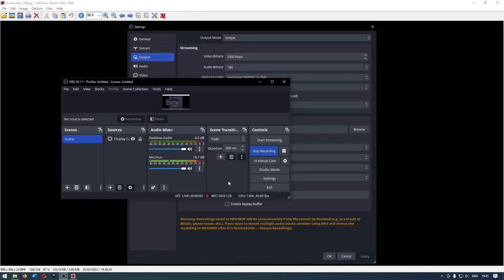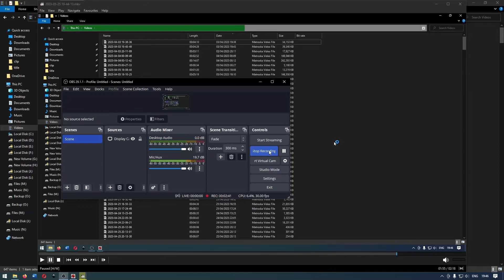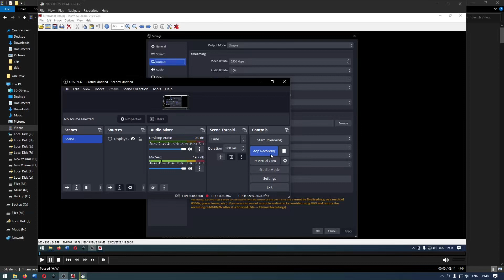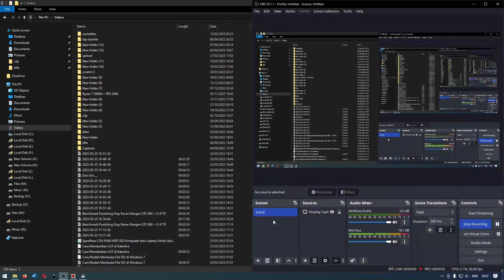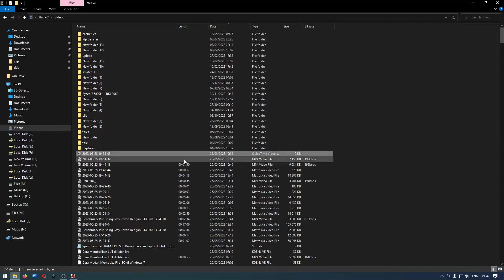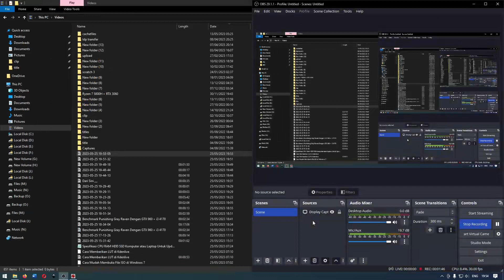Kehebatan Format Fragmented MP4, Fragmented MOV, MKV di OBS Studio Versi 29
OBS Studio versi terbaru 29.1 memiliki banyak fitur baru dan salah satunya adalah format video terbaru yaitu MP4 dan MOV, bukan format MP4, MOV biasa tapi fragmented MP4 dan MOV. Apa bedanya dengan format MP4/MOV biasa? kalian bisa merekam video tanpa takut harus kehilangan data, korup, atau error ketika terjadi mati lampu, bsod, dan lainnya. Format ini juga bisa kalian remux jika tidak mendukung aplikasi edit video versi lama.

Jadi sekarang kita akan mencoba kehebatan format MKV dan Fragmented MP4 dan MOV